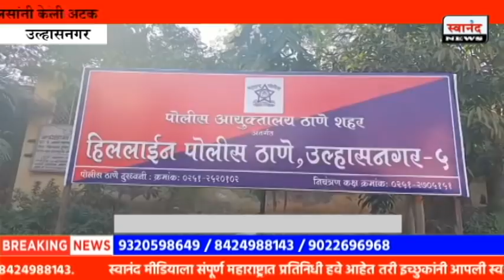कुख्यात गुंड " रोशन झा " ला पोलिसांनी ठोकल्या बेड्या ! हिललाईन पोलिसांनी केली अटक !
SEND ME STUFF:

Near B.K.No.1416,
Maratha section - 32,
Ulhasnagar - 421004,
Dist. : Thane,
Maharashtra,
India